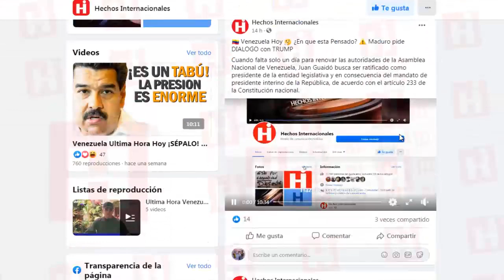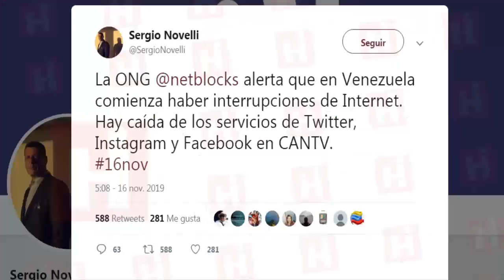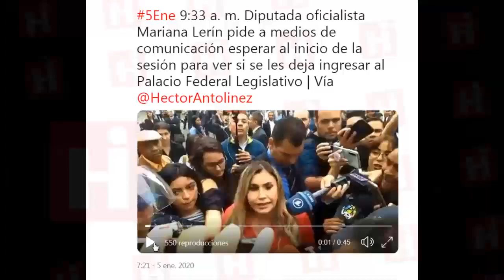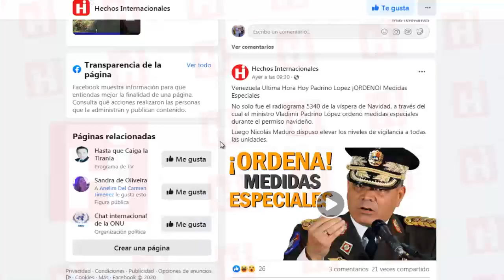🔴 Venezuela Ultima Hora Hoy ⚠️ ¡DETALLES! De lo SUCEDIDO en la ASAMBLEA 💥 7 de Enero 2020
Las fuerzas chavistas bloquearon el acceso a la Asamblea Nacional. La práctica, usual  de los días martes -jornadas en que funciona el plenario, buscaba demorar la apertura de sesiones y así dificultar la reelección de Guaidó, como jefe parlamentario